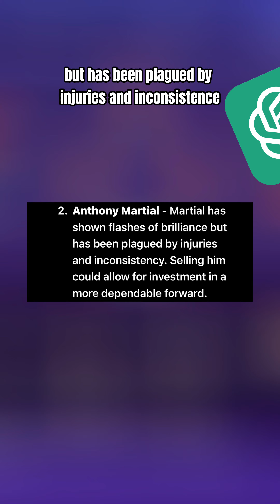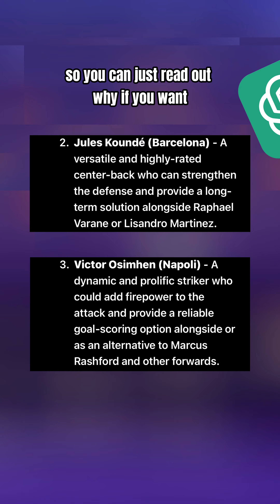Can Chat-GPT Save Manchester United?